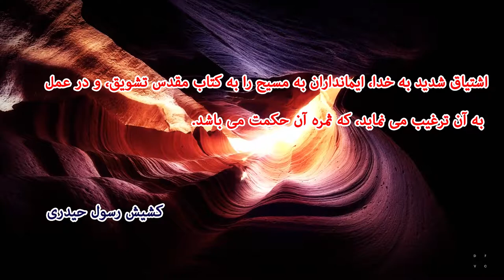نکته هائی از کشیش رسول حیدری اشتیاق شدید به خدا